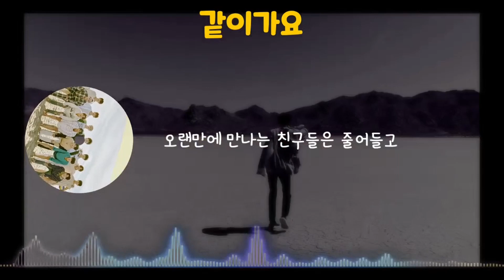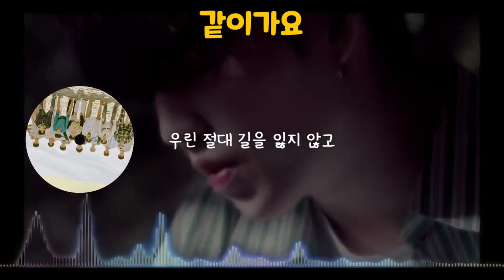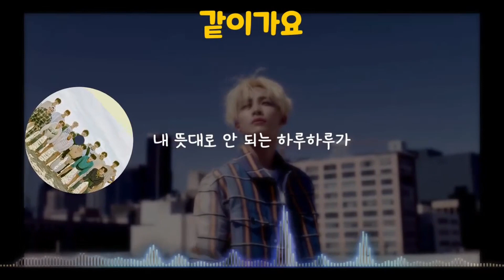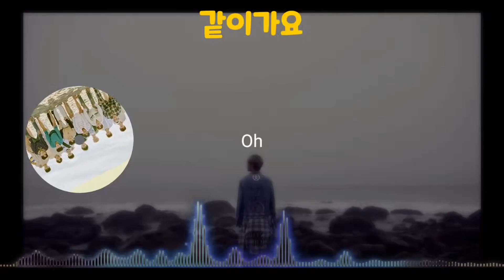[세븐틴 커버보컬팀 Brillant✨] 같이 가요(Together) Cover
안녕하세요!브릴랑 입니다! 에스크 익명님이 신청한 같이 가요는 7일 12시에 배송 완료 되었습니다아~🤗🤗신청해 주셔서 너무 감사합니다! 덕분에 멤버들 모두 더 열심히 하려고 했었던 거 같아요🥰🥰그리고 저희 브릴랑에 좋은 소식이 있죠?!먼저 감사하다는 인사부터 드려야겠어요😭😭저희 브릴랑 채널 구독자가 100명이 되었습니다🎉🎉항상 열심히 봐주시고 찾아와 주시는 분들 정말 한 분 한 분  잊지 않고 기억하고 있답니다!!항상 너무 감사하고 구독해주시고 보러 와 주시는 구독자 분들 너무 감사합니다💕💕💕정말 말로는 다 하지 못할 정도로 감사해요😭😭 항상 초심 잃지 않고 여러분들이 더 듣기 좋은 노래를 할 수 있도록 항상 발전하고 (아영이 말을 빌려) 콩나물🌱 처럼 쑥쑥 끝없이 자라겠습니다! 저희에게 주신 사랑 보답할 수 있도록 정말 많이 노력할게요!!정말 감사합니다😍💗🧡❣💓💖

++저희가 팬톡을 만들까 하는 생각을 하고 있어요!여러분들은 어떻게 생각하시는지 에스크나 댓글로 알려주세요! 참고로 저희 완전 짱재밌답니다🤣🤣거의 매일이 300+😆😆

MIX_JJIN
VIDEO_Brillant DM

(↑↑PW-0207)